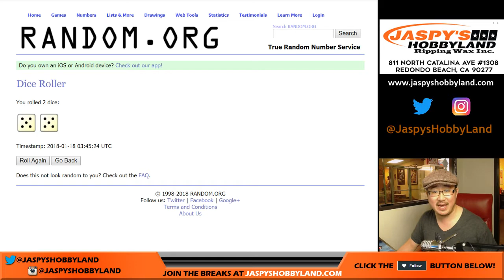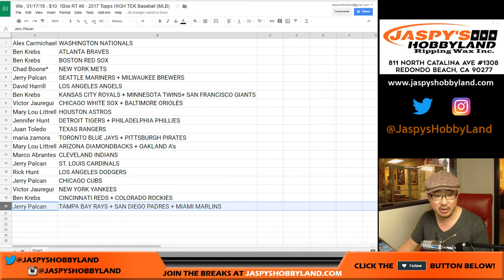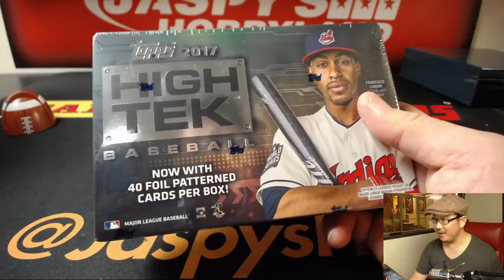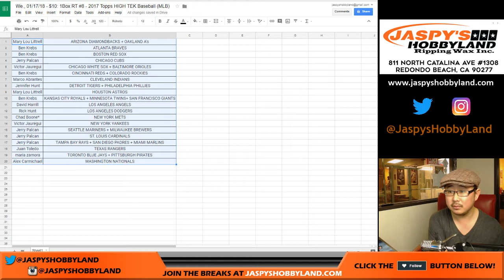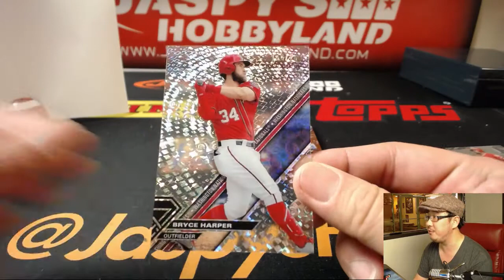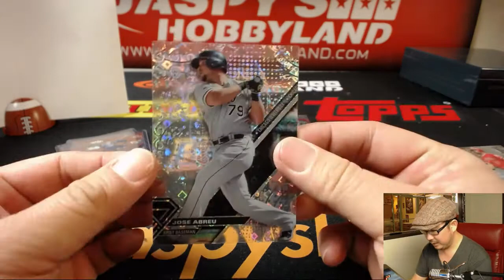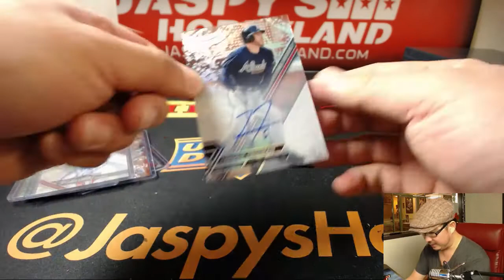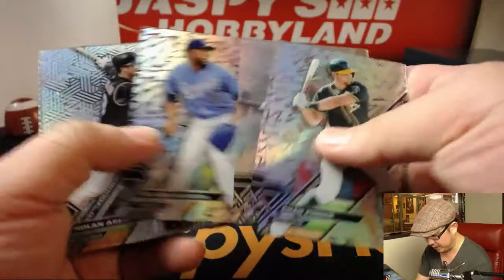We., 01/17/18 - $10: 1Box RT #8 - 2017 Topps HIGH TEK Baseball (MLB)